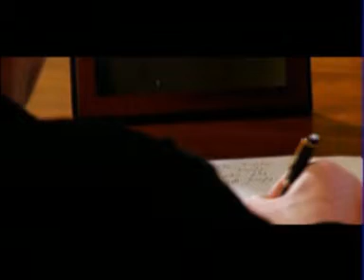Artash Asatryan-Sirum em qez.DAT